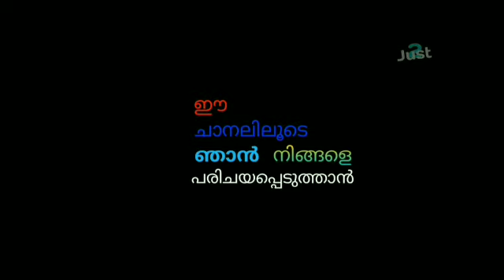Tripunithura. Hill Palace Museum Tripunithura. Hill Palace Tripunithura Ernakulam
Hill Palace Museum
Hill Palace Rd, Irumpanam, Thrippunithura, Ernakulam

Hill Palace Museum Tripunithura. Hill Palace Tripunithura Ernakulam. Hill Palace was built in 1865 by the Maharaja Of Cochin and is now the largest archaeological museum in Kerala. The Palace is open to public everyday from 10 AM to 12.30 PM and 2 PM to 5 PM except Mondays and National / State holidays.